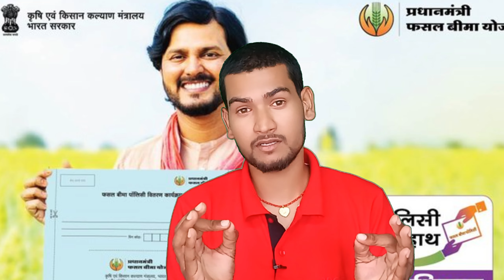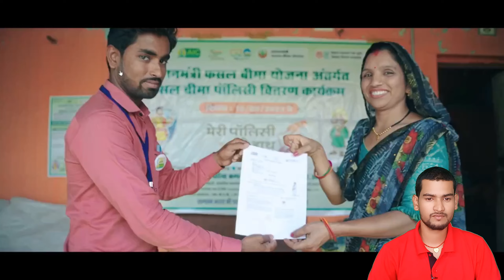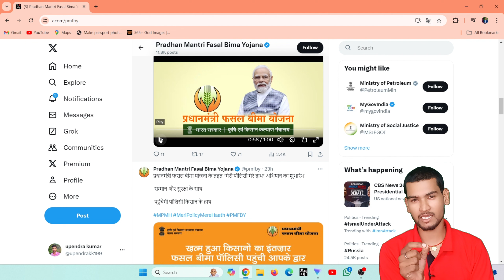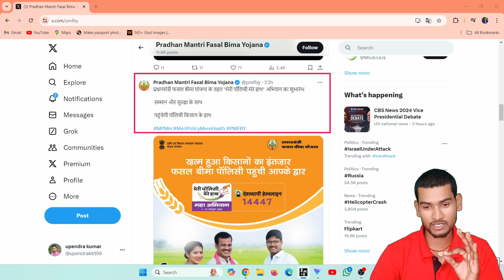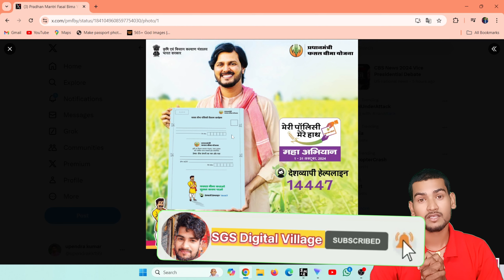प्रधान मंत्री फसल बीमा योजना❗सर्टिफिकेट और पैसा मिलना शुरू❗Pm Fasal Bima Yojna certificate Download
🙏🙏यहां पर सरकारी से जुडी सभी जानकारी सबसे पहले और सबसे सटीक दिया जाता है, और CSC से Related सभी जानकारी को Analysis करके जो सही होता है वही जानकारी आप तक पहुंचते है.

🆕सरकारी योजना से जुड़ी सभी तरह का Video इसी चैनल पर सबसे पहले मिलेगा 🧑‍💻

💡💡Here something new and Unique. 💡

You will get knowledge about👇👇
1 Earning Related
2 Finance related
3 Tech related
4 Education related
                    Many more related

बिरसा प्रधान मंत्री फसल बीमा योजना। PM Fasal Bima Yojana Jharkhand!pmfby

birsa fasal yojna kya hai, pm fasal yojna kya hai , fasal yojna ka labh kya hta hai , bisrsha fasal yojna online apply , bisra fasal yojna form download , birsha fasal yojna pdf download
birsha fasal yojna claim online
bajaj alize fasal yojna
fasal bina yojna ka paisa nahi mil raaha hai

how to check pm fasal bima yojna , fasal bima yojna kaise check kare , fasal bima yojna kaise check kare
fasal bima yojna status kaise check kare , fasal bima yojna kaha tak pahucha kaise check kare